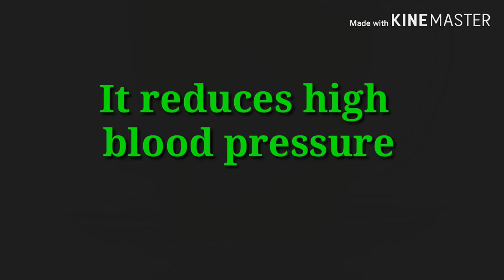Health Benefits of green tea/How to make green tea/Best time to drink green tea.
Green tea health benefit.best time to drink green tea.How to make green tea.